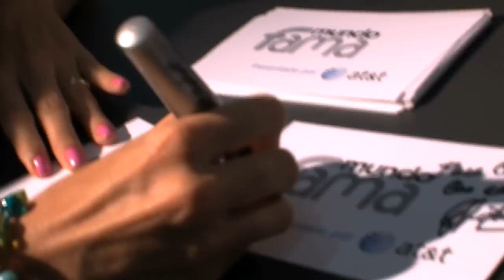BEHIND THE SCENES Greidys Gil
Nuestra Belleza Latina 2009 nos visita en Mundo Fama

Mundo Fama, con los divertidísimos Kenya Hijuelos y Enrique Divine como anfitriones, es un programa que te ofrece un vistazo al mundo del entretenimiento latino, como entrevistas y noticias, conciertos, videos musicales, acceso a las estrellas a través de toda la acción tras bastidores, y más.